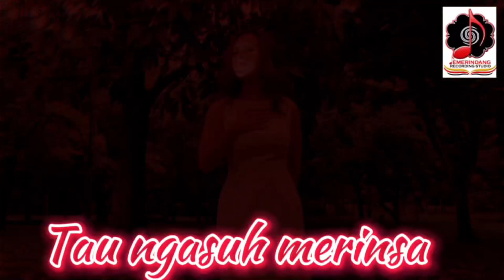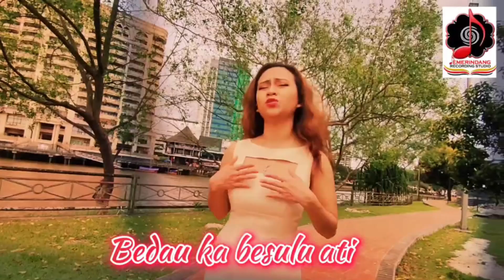Aku Dara - Myra Esther Jones (Karaoke )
Aku Dara - Myra Esther Jones (karaoke pemerindangrecordingstudio laguiban 2024
pemerindangrecordingstudio (PRS)